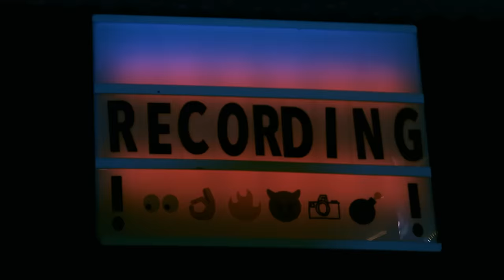Hatti Phay - Certified Soul Snatcher (Official Music Video)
New Visual From Haiti Phay From His New UpComing EP